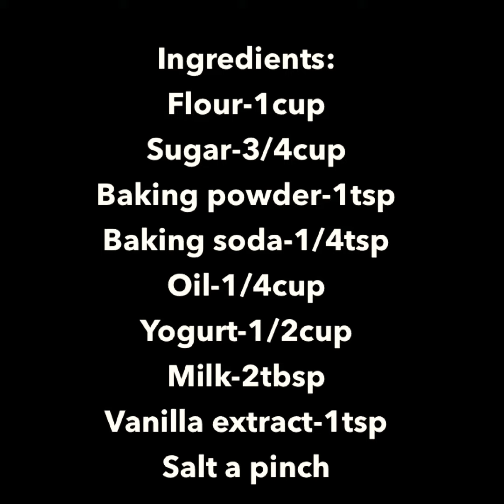How to make Eggless cup Cake❤️